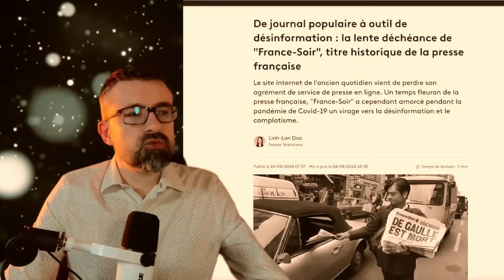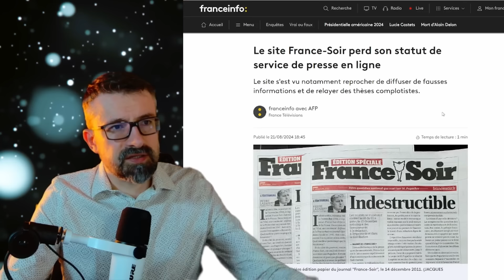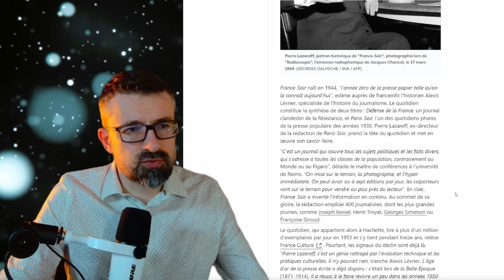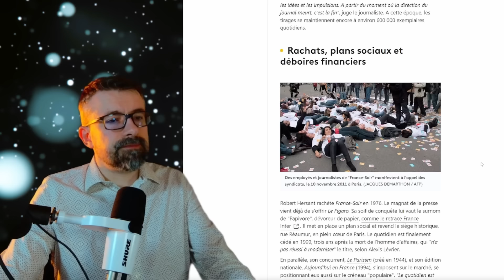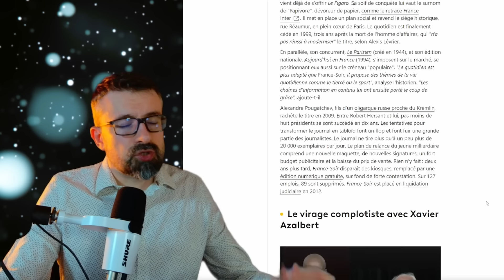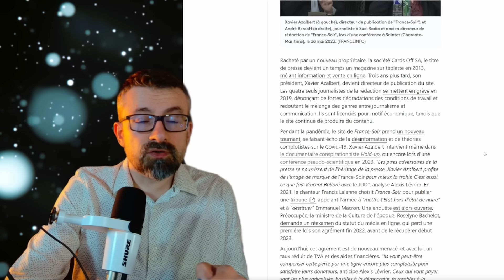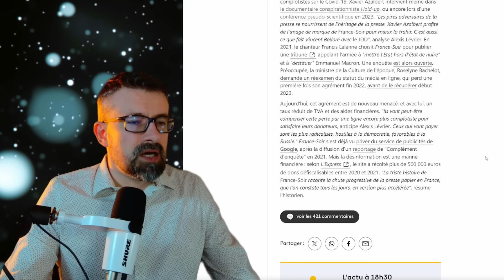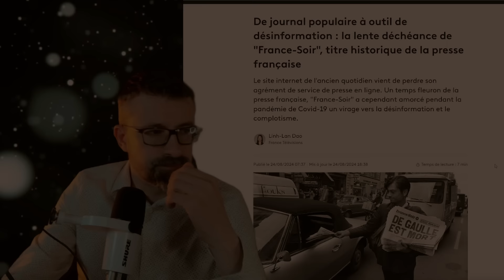La déchéance de France-Soir racontée par France Info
Le calamiteux blog complotiste de Xavier Azalbert, qui vient de perdre son agrément de presse, n'a rien à voir avec ce que fut le vrai "France-Soir", autrefois fort de 400 journalistes et d'un tirage quotidien à 1 million d'exemplaires. Mais que c'est-il passé ? Il me semble très utile de récapituler l'histoire de ce titre de presse.
Je vous donne lecture d'un article rédigé par Linh-Lan Dao et publié sur France Info.

00:00 Introduction
2:30 Lecture de l'article
14:23 Conclusion